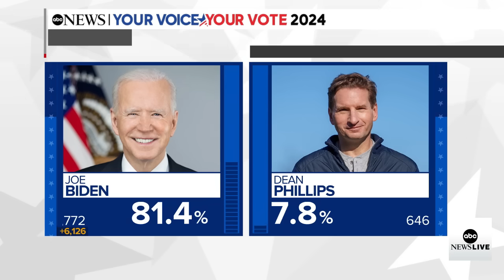Trump and Biden will win their primaries in Tennessee and Oklahoma, ABC News projects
Donald Trump and President Joe Biden will win their primaries in the states of Tennessee and Oklahoma, ABC News projects, based on analysis of the vote.

ABC News' Alex Presha has more about Nikki Haley's competitiveness going forward.